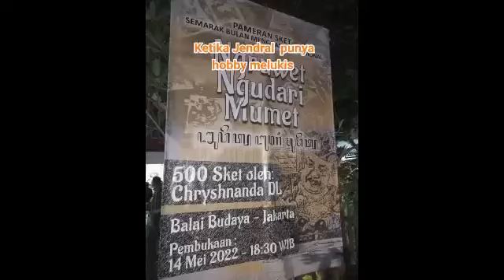Pameran 1000 sket Jendral Chryshnanda D L. Balai Budaya - Jakarta 14 Mei 2022